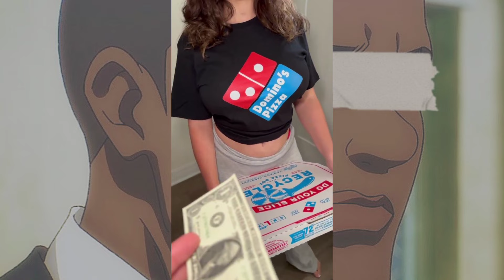Sal munoz delivery pizza video